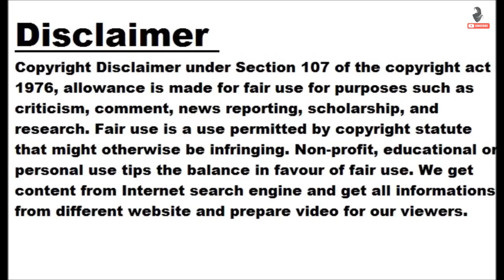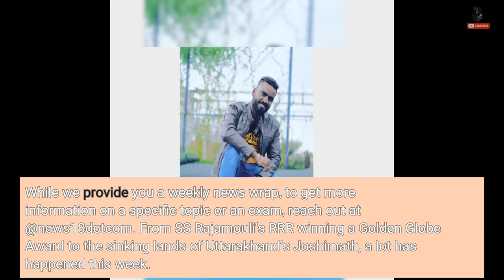GK Capsule: From Golden Globe Awards to Joshimath Land Sinking, Know Important Events of the We...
GK Capsule: From Golden Globe Awards to Joshimath Land Sinking, Know Important Events of the Week

Here are some important events of this week. (Representative image) Here are some important events of this week. From UPSC Civil Services to SSC recruitment exams, from college admissions to group discussions, general knowledge questions mark a significant part of almost every exam. For candidates preparing to crack an exam or those who need to get their news in a compact form, News18 offers a weekly column - GK Capsule. While we provide you a weekly news wrap, to get more information on a specific topic or an exam, reach out at @news18dotcom. From SS Rajamouli’s RRR winning a Golden...